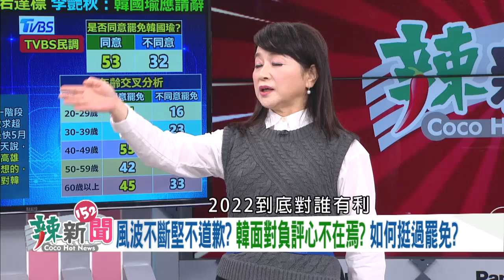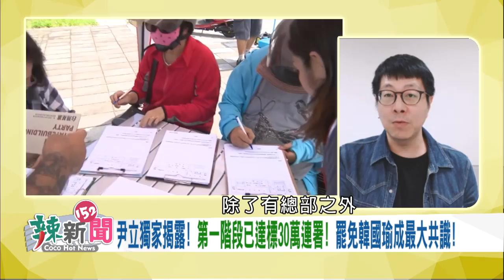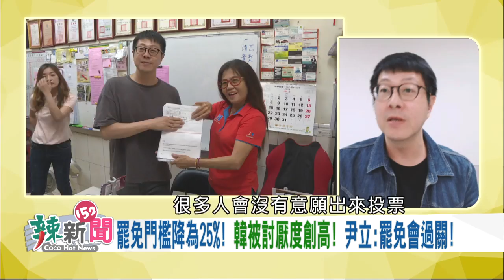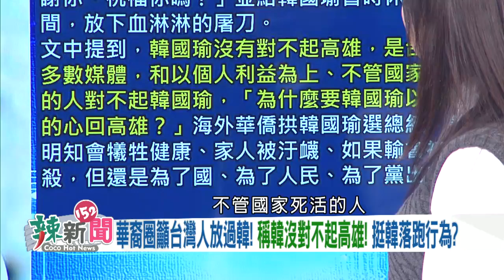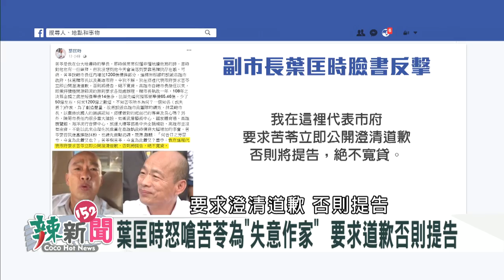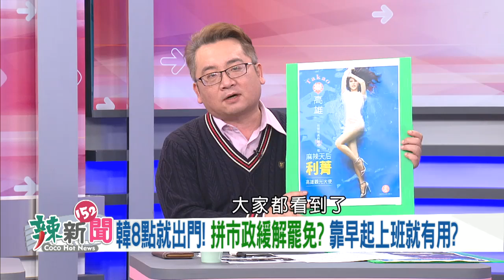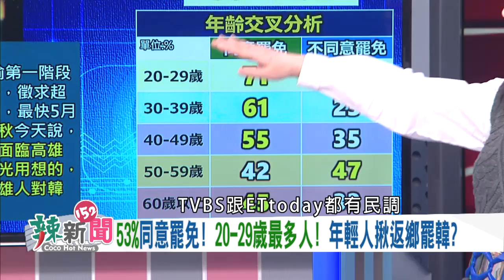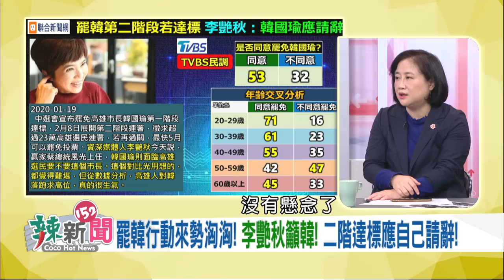【辣新聞152】高雄人不是塑膠做的！ 罷韓挺進第二階段！ 2020.01.20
🌶 罷韓進行式!第一階段2萬8560份提議書合格!春節拚二階!
🌶 獨家連線! Wecare尹立:韓偏離責任政治! 呼籲趕快請辭!
🌶 搶救罷免危機! 韓清晨視察! 沾醬油式拜年遭批沒誠意!
🌶 罷韓行動來勢洶洶! 李艷秋籲韓! 二階達標應自己請辭!
🌶 拚政見扭轉罷免! 韓挽救形象來的及? 挖馬路做樣子?
🌶 罷免求生術! 韓會參選黨魁? 辭市長跳黨主席? 搶戰功?
🌶 又出包! 韓感性道別曬合照! 意外曝光所有特勤長相!?
🌶 搶救百年大黨!籲世代交替!林榮德要60歲以上退中常會!
🌶 下架吳斯懷成魔咒! 藍營拱新共主! 朱.郭.郝各有盤算?
🌶 選後吐真言? 被問誰助選最雞肋? 柯志恩:就是美白小腿!
🌶 南台灣勝選!小英出席感恩餐會!感性道歉稱執政驚濤駭浪!

【超HOT連線】Wecare高雄發起人 尹立

【超強來賓】張宇韶、余莓莓、鍾佳濱、汪潔民、林家興、陳敏鳳